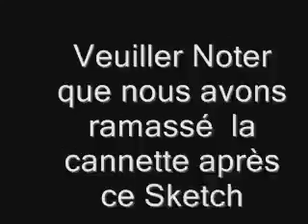Sketch Rigolo 1 0001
A plenty of Sketch that we've done in the city of Amqui.